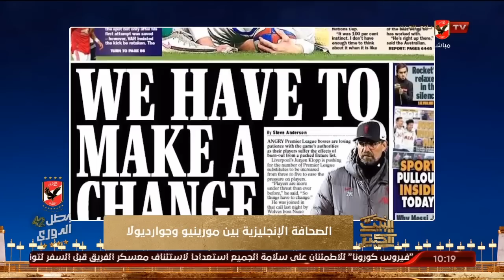الحلقة كاملة البيت الكبير | سهام صالح - هاني رمزي | بتاريخ 22-11-2020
ضيوف الحلقة
النقاد الرياضيين / محمد القوصي وعصام شلتوت
الكابتن جمال مساعد نجم الأهلي السابق
الكابتن فتحي نصير المدير الفني السابق لاتحاد الكرة